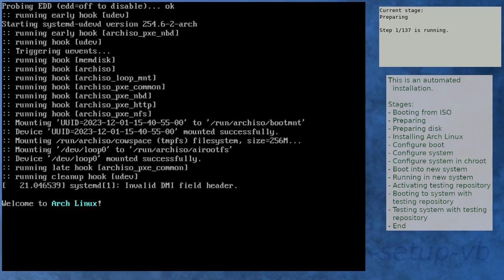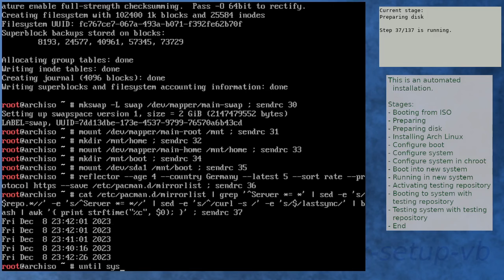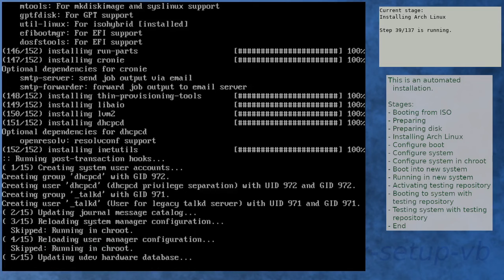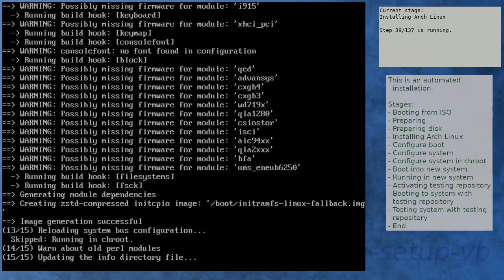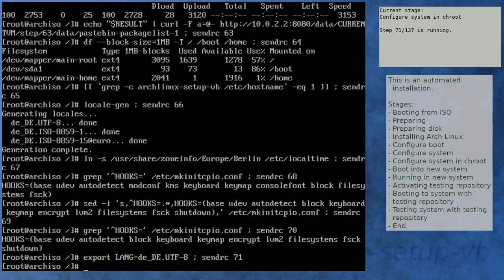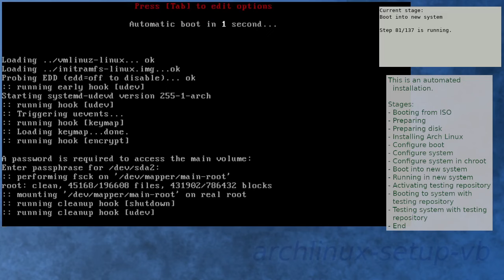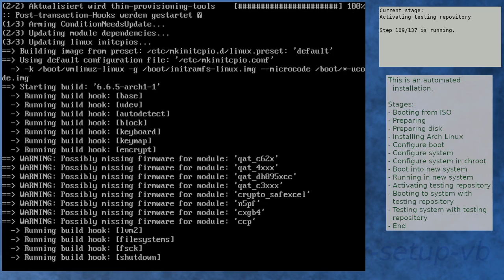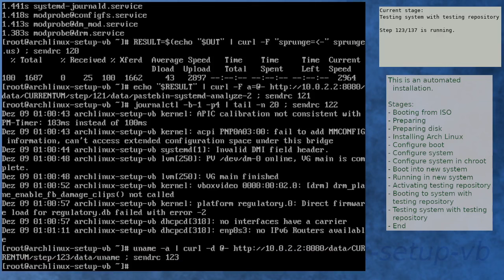Arch Linux installation recording to kernel 6.6.5-arch1-1 (testing)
Summary:
[00:00] Booting from ISO
[01:51] Preparing
[03:15] Preparing disk
[05:33] Installing Arch Linux
[16:01] Configure boot
[16:24] Configure system
[17:21] Configure system in chroot
[22:30] Boot into new system
[23:53] Running in new system
[25:37] Activating testing repository
[30:04] Booting to system with testing repository
[31:17] Testing system with testing repository
[32:46] End

Kernel details:
6.6.3-arch1-1 (ISO)
6.6.4-arch1-1 (after installation)
6.6.5-arch1-1 (after enabling [testing])